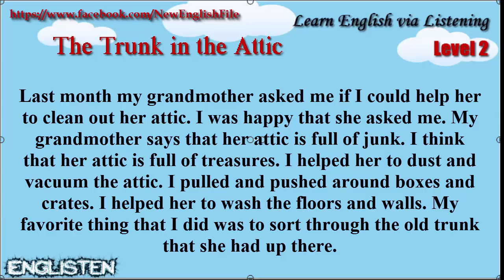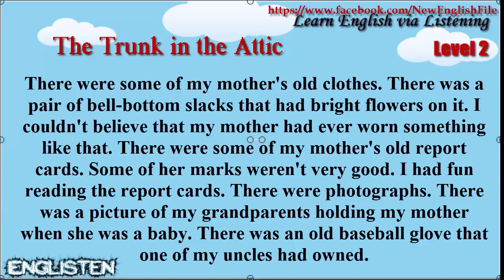Learn English via Listening Level 2 Unit 25 The Trunk in the Attic